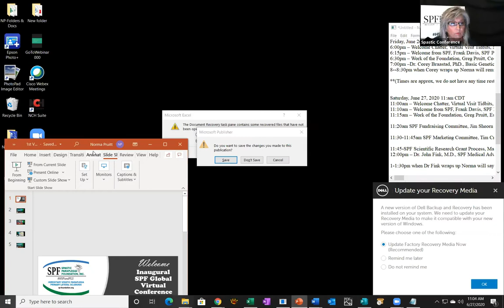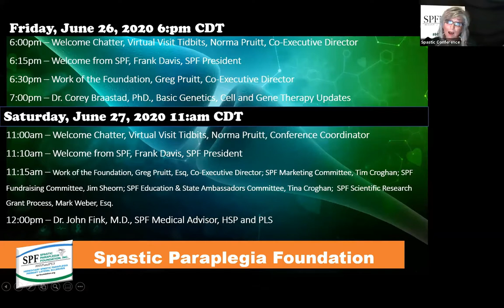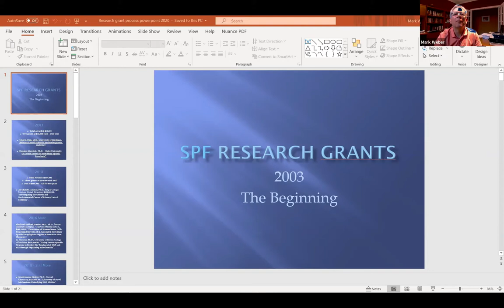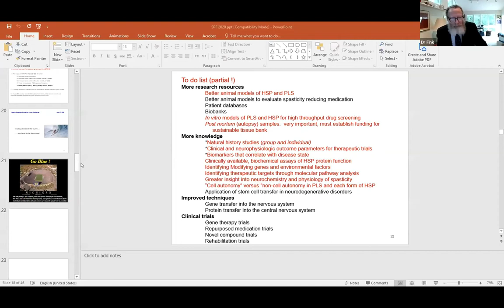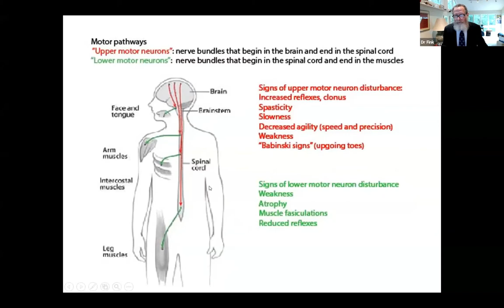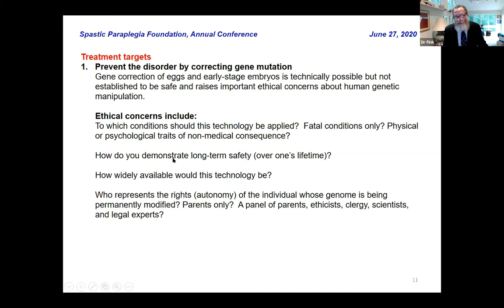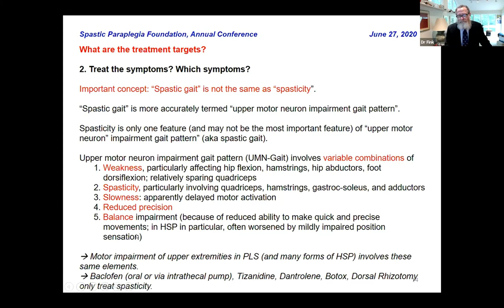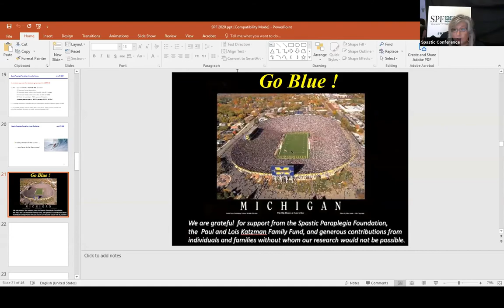Virtual Conference Day Two June 27, 2020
Day two of the first Global Virtual Conference with guest speaker Dr John K Fink
MC Norma Pruitt, With Frank Davis, Greg Pruitt, Esq, Jim Seorn, Tim Croghan, Tina Croghan, Mark Weber, Esq